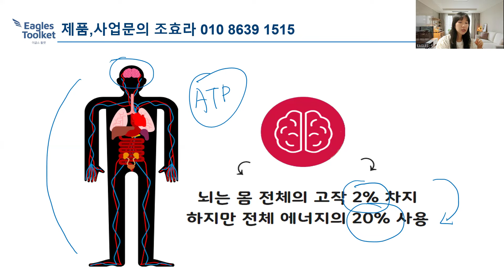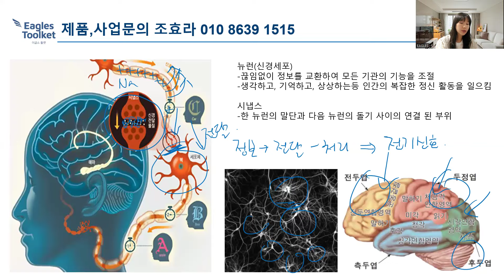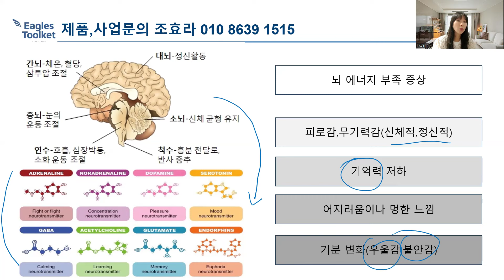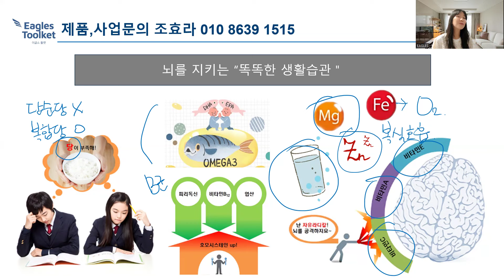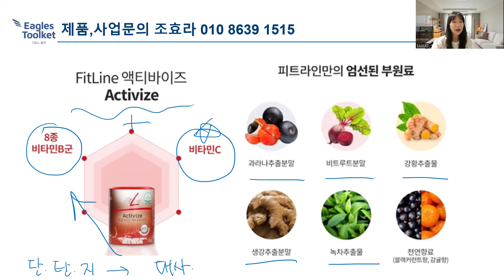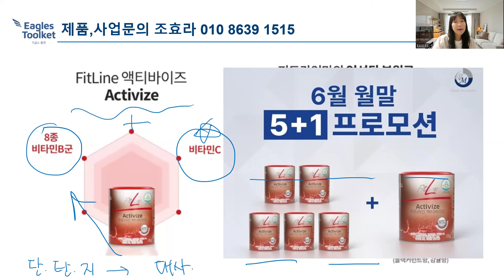독일피엠주스 뇌건강 핵심은 에너지 - 액티바이즈로 충전하세요(뇌가 에너지를 많이 쓰는 이유)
독일피엠 제품문의 사업문의

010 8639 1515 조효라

독일피엠 추천인코드 7869249 조효라

카카오톡 아이디 hyora1515